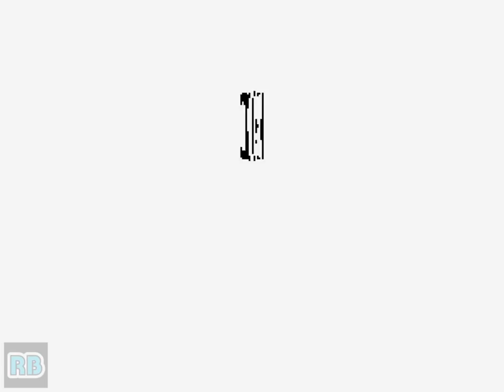1996 [60fps] Kizuna Encounter Super Tag Battle DEMO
風雲スーパータッグバトル / Kizuna Encounter - Super Tag Battle / Fu'un Super Tag Battle　SNK 1996　収録Ver mameppk0.150

風雲スーパータッグバトル

発売年：1996.09
開発／発売元：エス･エヌ･ケイ（SNK）
ジャンル：対戦格闘アクション
コントローラ：8方向レバー+4ボタン
システムボード：SNK ネオ･ジオ マルチビデオシステム（NEO･GEO MVS）

「風雲黙示録」の続編として登場した対戦格闘ゲーム「風雲スーパータッグバトル」。ガードキャンセルやコンビネーションなどの新システムと前作の8人に新キャラクターを追加されている。そのほか今作の大きな変更点として、タイトルからも想像できるように、 2人対2人で試合が行われる「タッグバトル」方式に変更され、試合中はタッチできるゾーン内にいれば、何度でも交代することができるという特徴があり、それに伴い、上下2分フィールドのラインシステムが廃止されている。対戦システム拡張ボードを使用したスペシャルバージョンでは最大4人同時プレイが可能であるが、残念ながら同じメーカーによるヒット作に挟まれるという形の登場だったため話題性に欠き、注目度は低かった。ちなみに新キャラクター、キム･スイルは「餓狼伝説」に登場するキム･カッファンの末裔である。

2-on-2 tag team battle with 10 selectable characters with huge sprites to challenge King Leo and the powerful shaman Jyazu. Very fast-paced and fun!

- TECHNICAL -

Main CPU : 68000 (@ 12 Mhz)
Sound CPU : Z80 (@ 4 Mhz)
Sound Chips : YM2610 (@ 8 Mhz)

2 players - 4 buttons per player
= [Joystick] 8-way, [A] Punch, [B] Kick, [C] Attack with weapon, [D] Switch fighter

- TRIVIA -

This game is known in Japan as "Fu'un - Super Tag Battle" (translates from Japanese as 'Wind and Cloud - Super Tag Battle').

A special 4-player version named Kizuna Encounter Special Edition supports the Link-Up feature for 4 player play but it was a limited release.

* Gozu, Mezu, Raged Chung and Jyazu are the only characters who can make double jumps.

* Boss Code (Play as either King Leo or Jyazu) : At the character selection screen highlight Mezu, then highlight the following characters in this order : Mezu, Kim, Rosa, Gozu, Rosa, Kim, Mezu, Gordon, Joker, Eagle, Hayate, Chung, King Lion & Gozu. Now press D. You should listen Jyazu's laugh to confirm the code, now select Gozu and press Up to reveal Jyazu or select King Lion and press Up to reveal King Leo. Note : Endings are disabled for either Jyazu or King Leo and they fight alone.

* Hidden Matches : Beat Jyazu with the following teams to access an extra match : Gordon & Rosa, Hayate & Eagle, King Lion & Gozu, King Lion & Mezu. This extra match consist in a fight between your two characters (one of them is controlled by the CPU).

- SERIES -

1. Savage Reign [Model NGM-059] (1995)
2. Kizuna Encounter - Super Tag Battle [Model NGM-216] (1996)

- STAFF -

Object Designers : Rolly (R), Ponta, Pinkey, G. Ishidaman, Kattsun, Tashiboo, Sasa, Futatsu, Odachan, Akairo Megane, Yorumo O. K. Yo, Tohru, Takehiro Isaji, Kaoruru
Back Designers : Muramama, Eiko, Daisuke, Hidenao JF9, Shimiji
Programmers : Jaron, 0014 Take4, Bashi
Music Composers : Jojoha Kitapy, Tate Norio, Mitsuo
Producers : Takashi Nishiyama, Hiroshi Matsumoto, Akira
Directors : Mitsuzo, Kanbei Hama, Wakama2, Suery from OBC

* Voice Actors :
Rosa : Hiroko Tsuji
Gozu : Konichi Hayashi
King Lion : Masaru Naka
Chung Paifu : Humio Niwa
Syo Hayate : Konichi Hayashi
Kim Young-Mok : Yoshiaki Fujita
Mezu : Konichi Hayashi
Gordon Bowman : Hisanori Higashi
Joker : Takeshi Kokubo
Max Eagle : Kunihiko Tatsumi
King Leo : John Hulaton
Jyazu : Enma Ito

Special Thanks : Shigeti (Shigeti Extra), Wa. Da. Mo, Gabbadon, Terarin, Hori Pu, Sumida Hisashi, Nana, Taka. Gin, Tani Tani, Tako Tako, Rei Rei, M. Yasuda (Challenger), Darci Kubo (Neo Geo do Brazil), H. Miyagami, T. Seko, Anne, NKSAYNOMKKI YHKI, Melon Special, M. Sawa, GPZ

- SOURCES -

Game's rom.
Machine's picture.